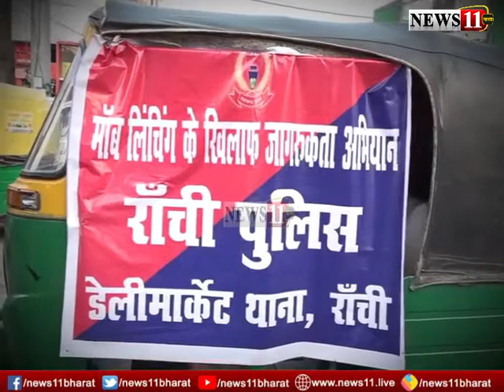रांची में मॉब लिंचिंग को लेकर जागरूकता अभियान